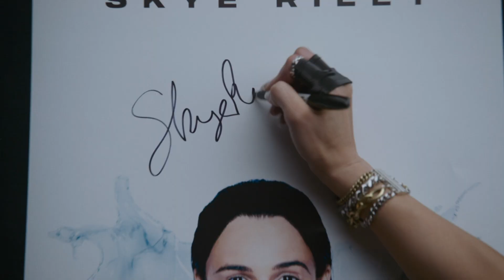Smile 2 - Featurette | Director Parker Finn and star Naomi Scott talk about "Smile 2".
Director Parker Finn and star Naomi Scott talk about their new movie "Smile 2".

Starring Naomi Scott, Rosemarie DeWitt, Kyle Gallner, Lukas Gage, Miles Gutierrez-Riley, Peter Jacobson, Raúl Castillo, Dylan Gelula, Ray Nicholson. In theaters on October 18.
(Paramount Pictures)

Release: 10/18/2024

About to embark on a new world tour, global pop sensation Skye Riley (Naomi Scott) begins experiencing increasingly terrifying and inexplicable events. Overwhelmed by the escalating horrors and the pressures of fame, Skye is forced to face her dark past to regain control of her life before it spirals out of control.

Starring

Naomi Scott, Rosemarie DeWitt, Kyle Gallner, Lukas Gage, Miles Gutierrez-Riley, Peter Jacobson, Raúl Castillo, Dylan Gelula, Ray Nicholson

Directed By

Parker Finn

Produced By

Marty Bowen, Wyck Godfrey, Isaac Klausner, Parker Finn, Robert Salerno